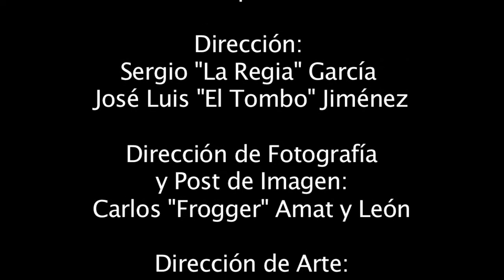Radio Capital - Boxeador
NUEVO SPOT DE RADIO CAPITAL REALIZADO POR LA MADRIGUERA FILMS (MOTIVO "BOXEADOR")

PRODUCCIÓN: KARINA CASTRO, KATHERINE MORALES
DIRECTOR: SERGIO GARCÍA MAYER, JOSE LUIS JIMÉNEZ
DIRECCION DE ARTE: CHRISTIAN WAGNER
DIRECCIÓN DE FOTO: CARLOS AMAT Y LEÓN
AUDIO RIRECTO Y MUSICALIZACIÓN: LUCHO NÚNEZ
CÁMARA: LUIS PARREÑO
EDICIÓN: LUIS PARREÑO
POST: CARLOS AMAT